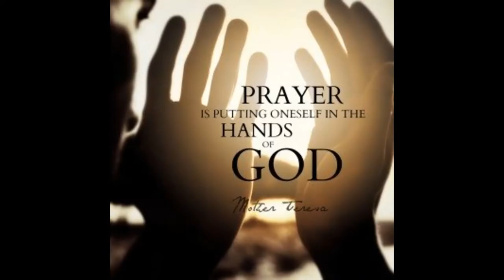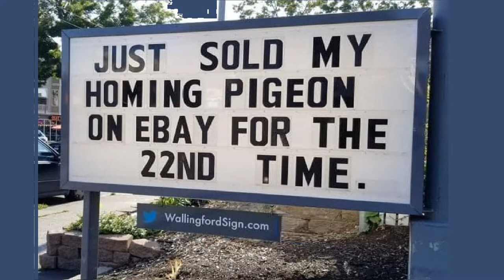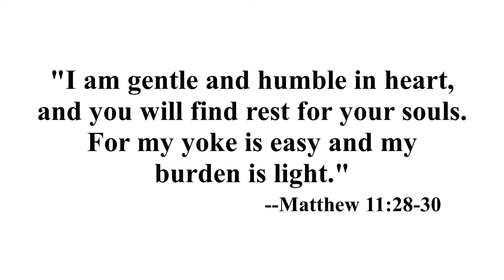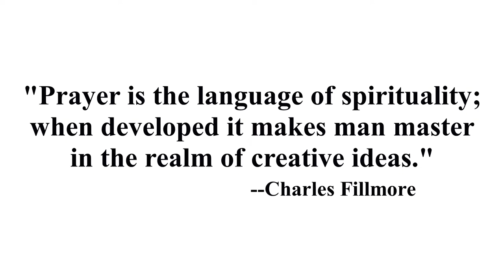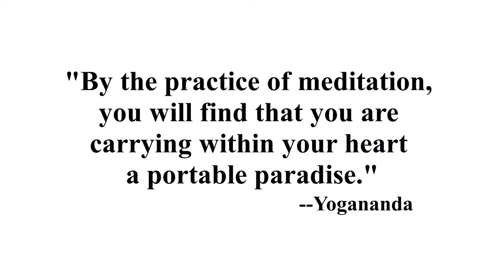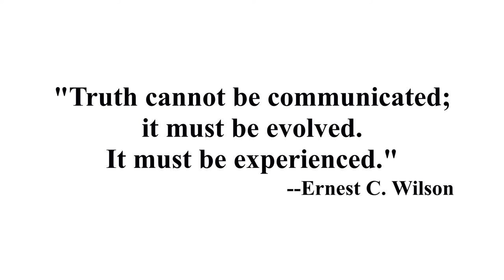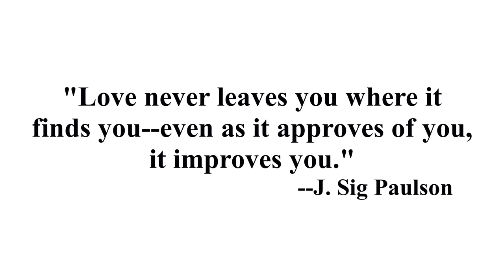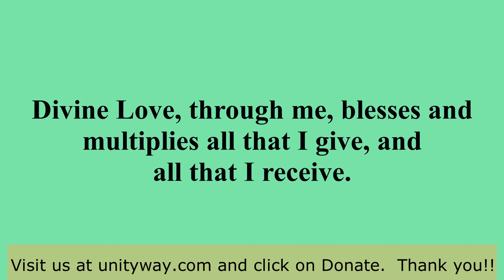07 17 2022 Service